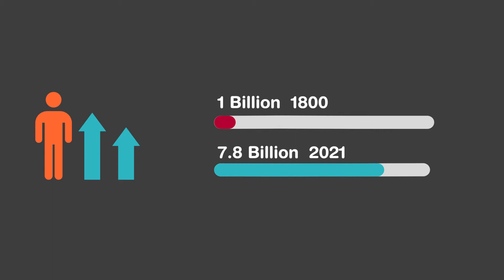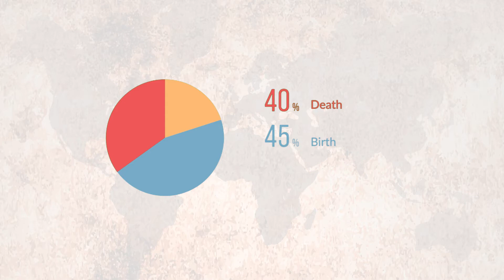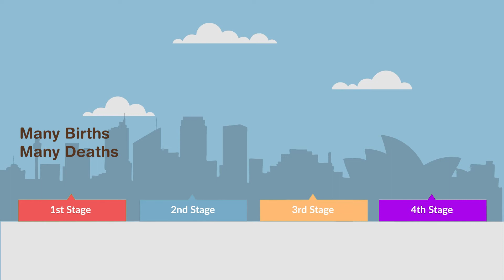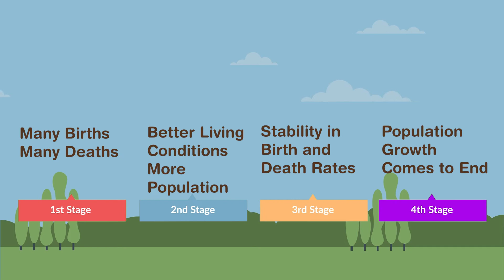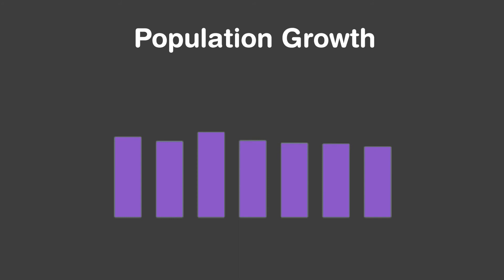Overpopulation: Is It The End of The World?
Human population is exploding! Outpacing the ability of our planet to support it, given current practices. Overpopulation is an undesirable condition where the number of the existing human population exceeds the actual carrying capacity of Earth.

In this video, we will discuss why the population has increased so much over the years compared to the past? Has it exceeded the limit our world can support? Or is it just an unavoidable natural phenomenon on which we have no control?

0:00 Introduction
0:15 Increasing Population
1:14 Four Stages of population growth
1:51 How Industrial Revolution changed population count
3:07 Population control at present
4:07 Examples of Population control by varies countries
4:43 Future of population control